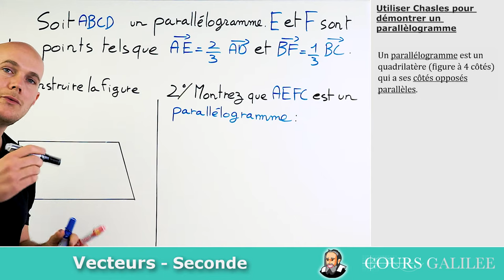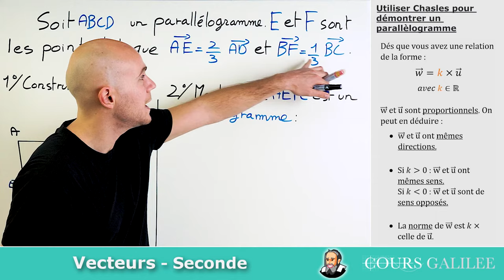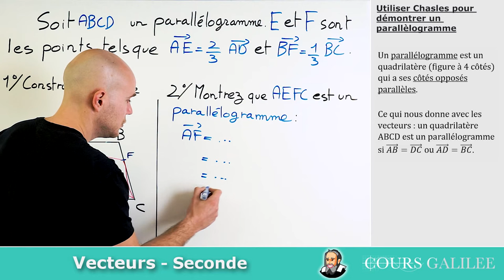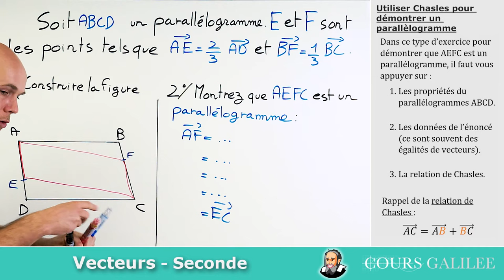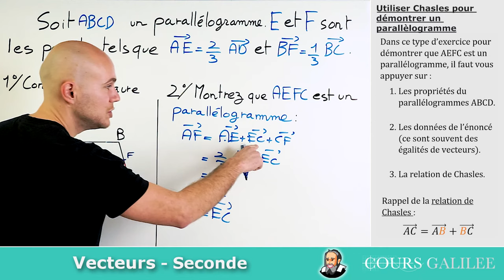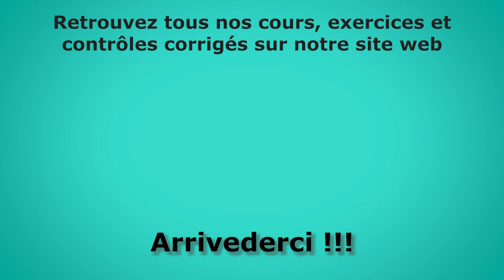Démontrer un PARALLÉLOGRAMME à partir de propriétés et Chasles - Exercice Corrigé - Seconde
maths seconde exercicecorrigé Comment montrer qu'un quadrilatère est un parallélogramme à partir des propriétés d'un autre et Chasles ?

Dans ce type d’exercice pour démontrer que AEFC est un parallélogramme, il faut vous appuyer sur :
 1) Les propriétés du parallélogrammes ABCD.

 2) Les données de l’énoncé (ce sont souvent des égalités de vecteurs).

 3) La relation de Chasles.

Rappel de la relation de Chasles :
(AC) ⃗ = (AB) ⃗+(BC) ⃗

Titre:   Lovely Swindler
Auteur: Amarià